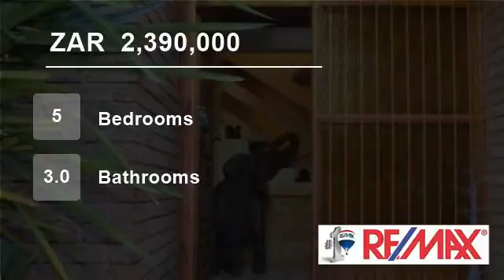5 Bedroom House For Sale in Dan Pienaar, Bloemfontein, Free State, South Africa for ZAR 2,390,000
Beautiful face brick house with all the requirements!
Located near shopping centre, churches and schools.
Beautiful large garden.
Don't miss this peaceful family home.
Call today for a viewing.